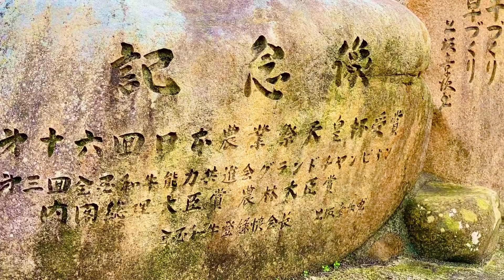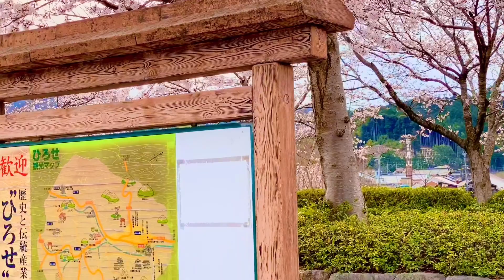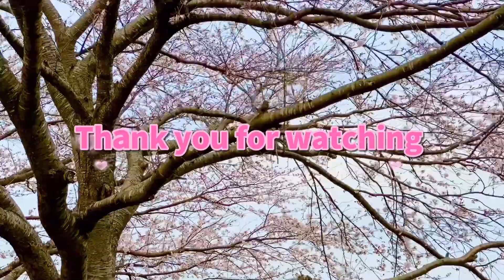THE BEAUTY OF SAKURA